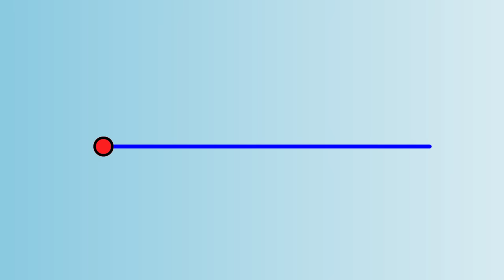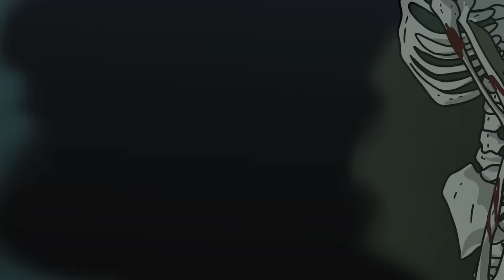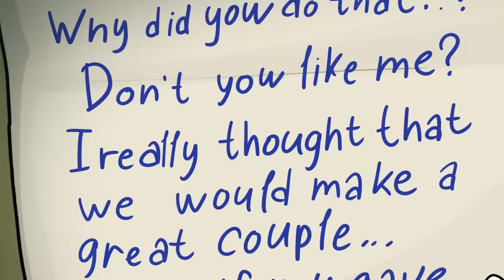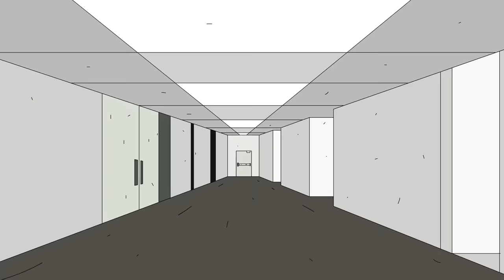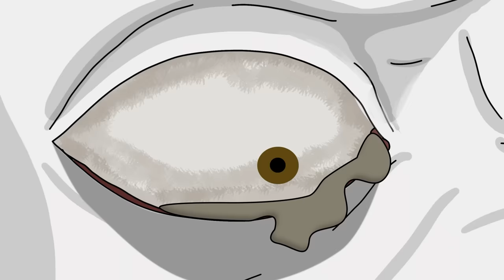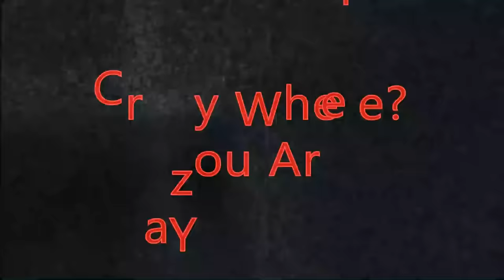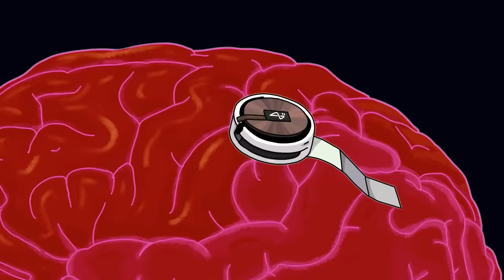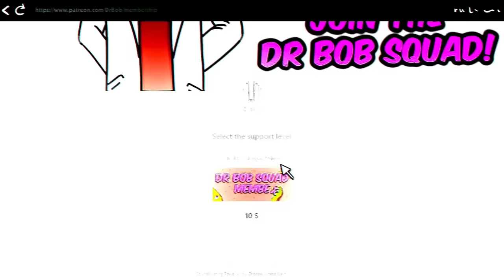Zombie Shape Shifter SCP-069 Second Chance - Top 15 Evil SCP (Compilation)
00:00 Zombie Shape Shifter SCP-069 Second Chance
11:49 SCP-002 The "Living" Room
21:47 SCP-966 Sleep Killer
30:02 SCP-3998 The Wicker Witch Lives
40:17 Teotihuacan Pterodactylactery - SCP-4959
55:21 SCP-3852 More Bodies in the Water - Small Town Justice
01:13:37 SCP-1269 - Stalker Mailbox
01:33:09 SCP-080 Dark Form
01:51:24 SCP-3660 The Zoo Zipper
02:09:31 SCP-6096 - Blanket Ghost
02:29:03 SCP-3060 Sleep Paralysis
02:49:11 SCP-1127 - A Film Festival
03:06:30 SCP-427 Lovecraftian Locket
03:26:14 SCP-3710 Elon Mush
03:46:39 SCP-3010 Causal Absent Paranoia